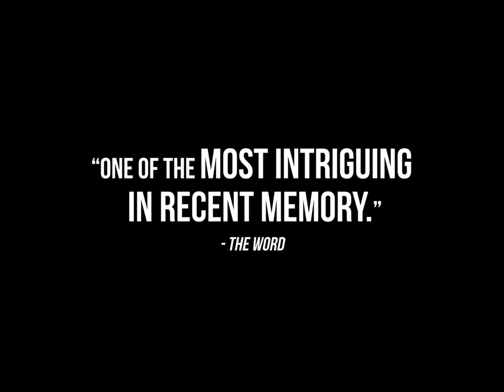Too Rough (2022) - Exclusive Trailer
ComingSoon is debuting an exclusive trailer for Too Rough, the BAFTA Scotland-nominated short film by Sean Lìonadh. The film was purchased by Canal+ and will soon be available on that channel throughout Europe.